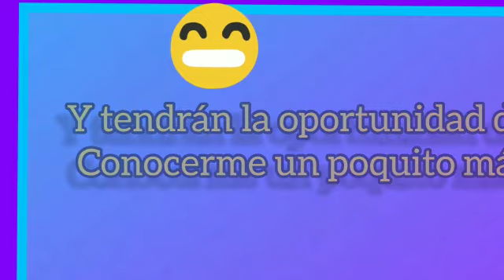Urgente mis amigos 😊😊🤔🤫🤗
Vallan para que conozcan mas fe mi